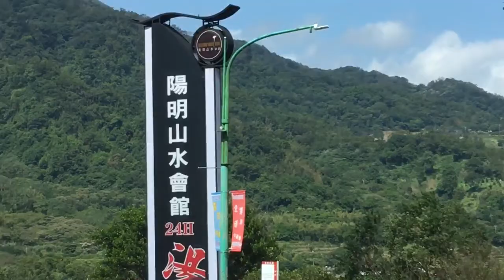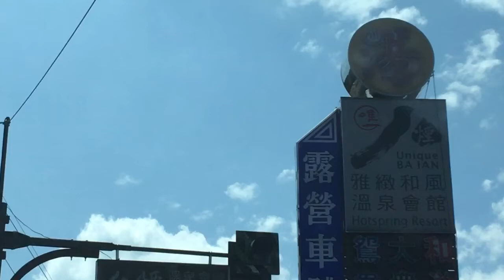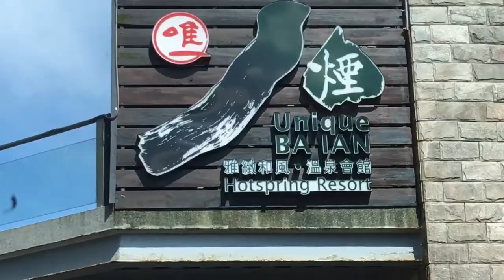往八煙溫泉會館